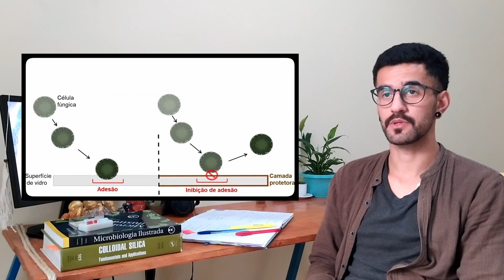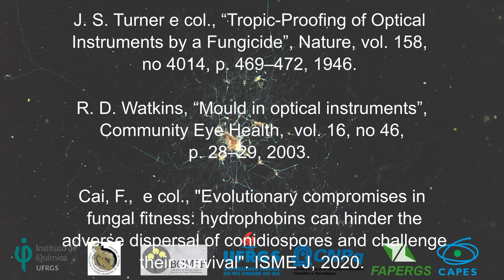Proteção antifúngica para componentes ópticos (por Alan S. da Silva, Doutorando PPGQ/UFRGS)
Vídeo produzido para a avaliação da disciplina de Filmagem nas Áreas Científicas (EaD) do PPGQ/UFRGS pelo doutorando Alan dos Santos da Silva.
Nesse vídeo o Alan conta sobre o seu projeto de doutorado que estuda proteções antifúngicas para componentes ópticos.

Roteiro, Filmagem, Edição: Alan dos Santos da Silva